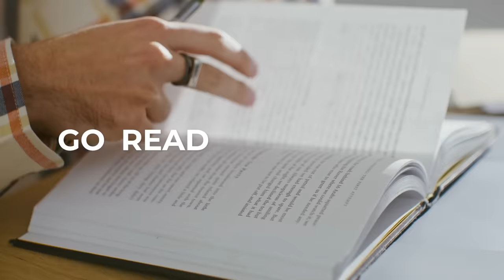They Want You To Fail... This Is How You Keep Them From Winning | Patrick Bet David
In this episode, Patrick and Brad discover what the business plan is for you and how the books Patrick wrote can get you there. This conversation is one for the books, don’t miss it and make sure you take notes.

Patrick’s amazing story starts with his family immigrating to America when he was 10 years old. His parents fled Iran as refugees during the Iranian revolution and were eventually granted U.S. citizenship. After high school Patrick joined the U.S. military and served in the 101st Airborne before starting a business career in the financial services industry.  After a tenure with a couple of traditional companies, he was inspired to launch PHP Agency Inc., an insurance sales, marketing and distribution company – and did so before he turned 30. Valuetainment, Patricks brainchild, exists to teach about the fundamentals of entrepreneurship and personal development while inspiring people to break from limiting beliefs or other constraints and achieve their dreams.  It has been referred to as “the best channel for entrepreneurs.” Patrick speaks on a range of business, leadership and entrepreneurial topics including how and why to become an entrepreneur and the importance of learning how to fully process issues.

Bombs:
- You need self-worth to build a network
- “You’re interesting to me”
- A wise man gets more from his enemies than a fool from his friends
- How you choose to use your gifts, the limit is on you
- “I don’t pray for tolerance anymore”
- “When something drives you, very few things can stop you”
- “To have real money you got be willing to play ball”
- Destroy the old version of yourself so you can become the new version
- Protect your standards
- Having Power

Looking To Start A Course?